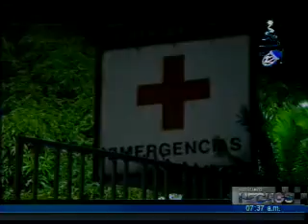Una mujer y su hijo recién nacido fueron asesinados por un pandillero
Madre y su hijo de ocho meses fueron asesinados de un disparo en la cabeza.